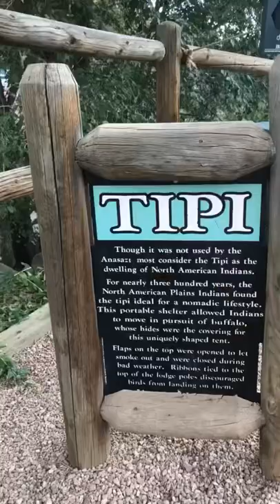Manitou Cliff Dwellings Museum ~ Colorado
Manitou Cliff Dwellings Museum was amazing, hubby and I went alone. We can't wait to venture back with the family! We will be uploading a full walk thru tour soon.